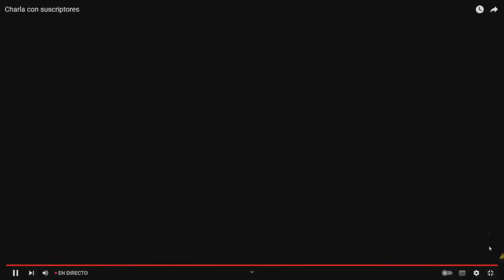Gabriel Assaf vs Santiago Alarcon (sin Cortes)